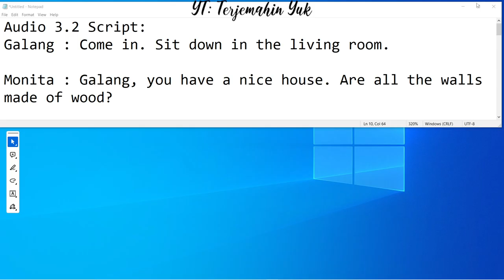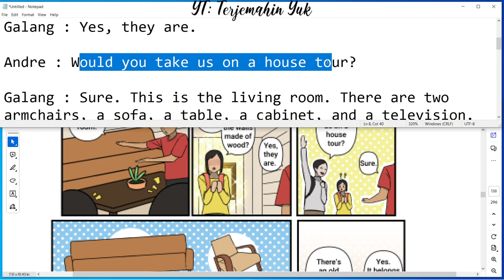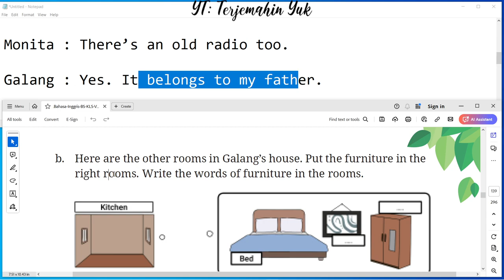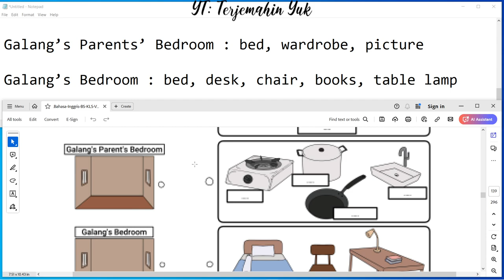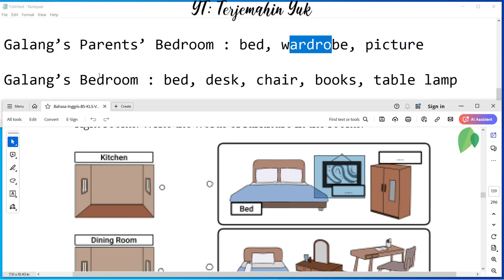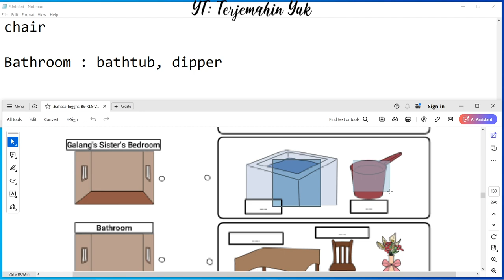Hal. 106-107 kelas 7 Terjemahan Buku Bahasa Inggris SMP Kurikulum Merdeka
Listen to Audio 3.2 Galang is inviting Andre and Monita to go inside his house.
Worksheet 3.3
Audio 3.2 Script:
Galang : Come in. Sit down in the living room.
Monita : Galang, you have a nice house. Are all the walls made of wood?
Galang : Yes, they are.
Andre : Would you take us on a house tour?
Galang : Sure. This is the living room. There are two  armchairs, a sofa, a table, a cabinet, and a television.
Monita : There’s an old radio too.
Galang : Yes. It belongs to my father.

Kitchen : stove, pan, frying pan, sink
Dining Room : dining table, dining chairs, flower vase
Galang’s Parents’ Bedroom : bed, wardrobe, picture
Galang’s Bedroom : bed, desk, chair, books, table lamp
Galang’s Sisters’ Bedroom : bed, dressing table, desk, chair
Bathroom : bathtub, dipper

terjemahin yuk
terjemahinyuk
terjemahkan yuk
Tingkat Lanjut
kunci jawaban
belajar bahasa inggris
pelajaran
halaman